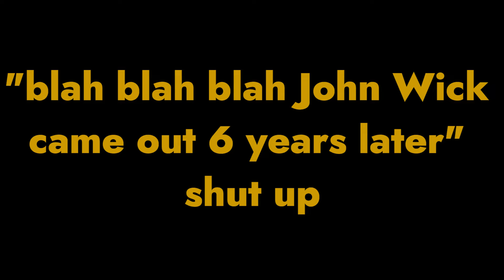Abi Does the Weirdest Bit | Kill James Bond Highlight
Visit scenic Lake Chicot. Lake Chicot: No Matter How You Think It's Pronounced, It's Not Pronounced Like That. From S2E29 ("Rambo (2008)") of the Kill James Bond podcast, hosted by Abigail Thorn, November Kelly, and Devon.